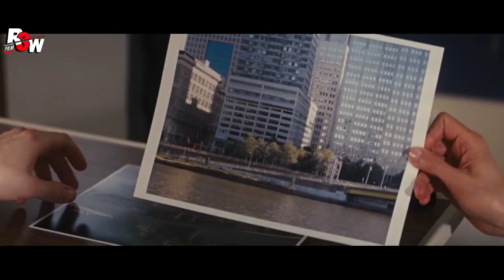MANTAN POL!SI MIL!TER DILIBATKAN DALAM KONSPIR4SI P3MBUNUH4N | Alur Cerita Film Jack Reacher (2012)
Alur Cerita Film Jack Reacher 2012
Berkisah tentang seorang mantan pol!si milit3r yang dilibatkan dalam sebuah konsp!rasi penembakan warga sipil

TEAM

• Riset :  [Saya Sendiri]

• Nulis Narasi :  [Juga Saya]

• Ceritain Narasi / Narator :  [Masih Saya]

• Editing :  [Masih Saya Seorang Diri]

SUPPLY RUTIN

• Kopi Hitam Pahit (Sepahit Hidup)

• Rokok Magnum Blue